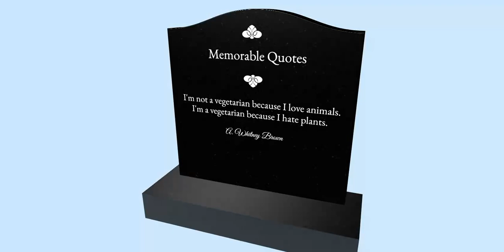Memorable quotes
"I'm not a vegetarian because I love animals. I'm a vegetarian because I hate plants." - A. Whitney Brown

A complete 2D and 3D Design Solution
Design Headstone online to get the discount price.